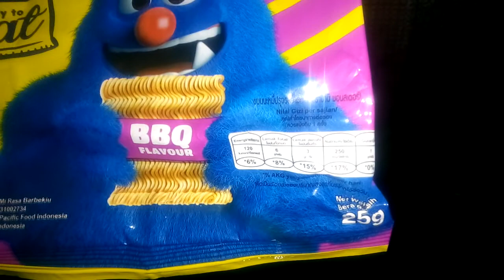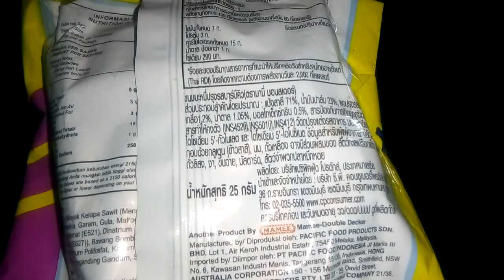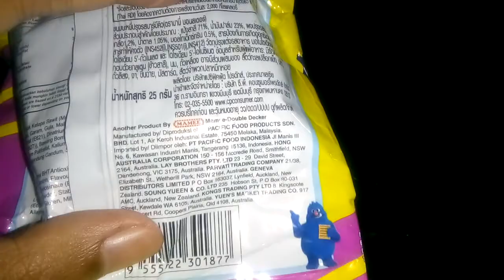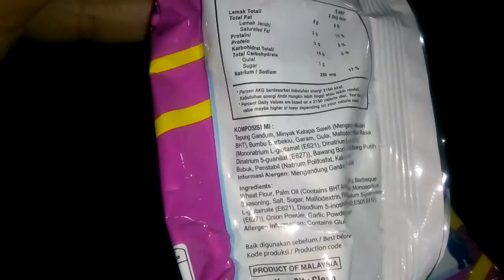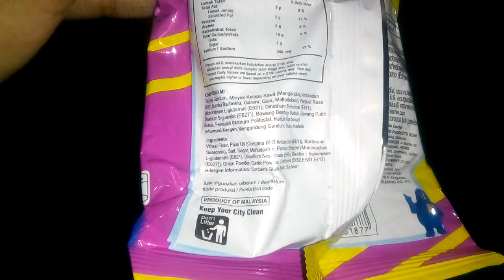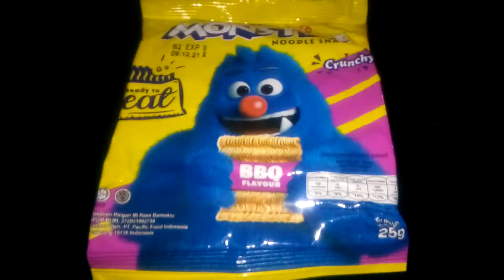Review Produk #996 : Mamee Monster Noodle Snack BBQ Flavour